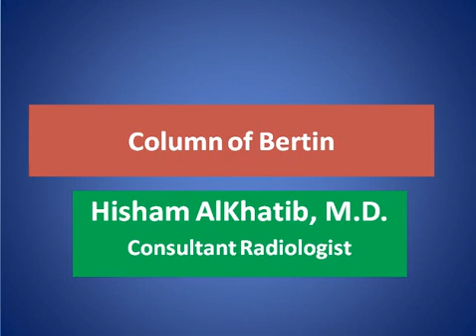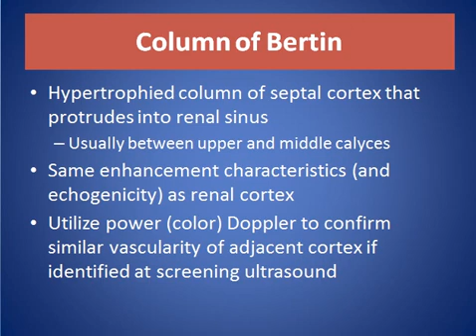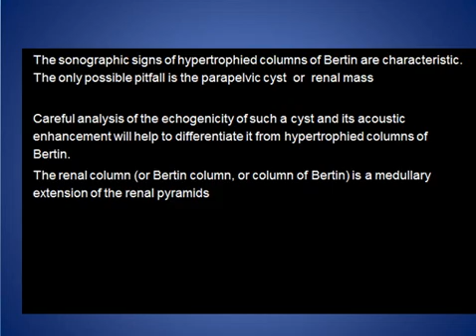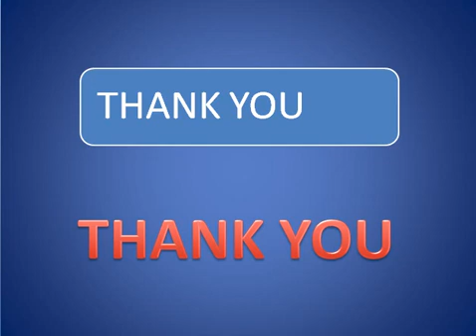Column of Bertin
SHORT TALK ABOUT Column of Bertin WITH EXAMPLES

CONSULTANT RADIOLOGIST